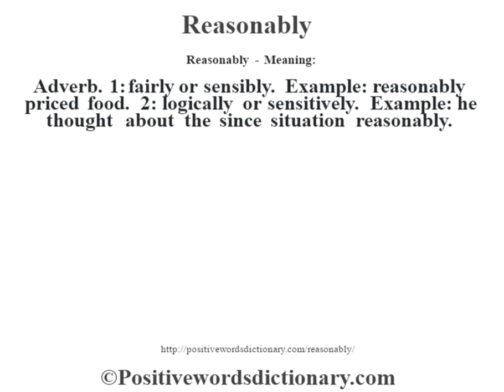Reasonably definition | Reasonably meaning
Reasonably definition. Find out the meaning of Reasonably and the meaning of many other positive words at positivewordsdictionary.com